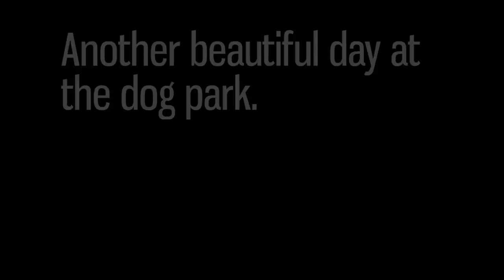Another Beautiful Day at the Dog Park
Another fun visit to the dog park with our Great Dane. Lots of cute pups! Filmed on my Go Pro 3.